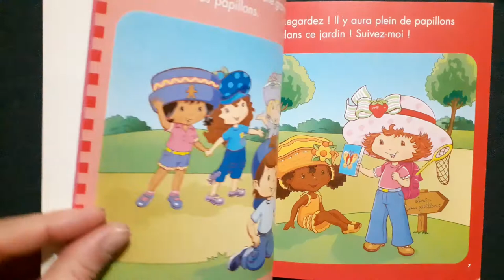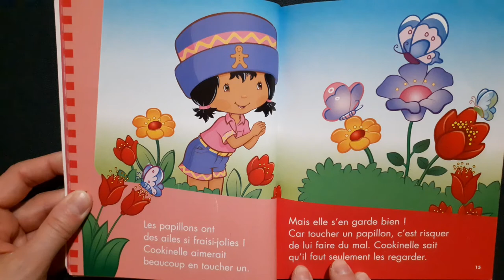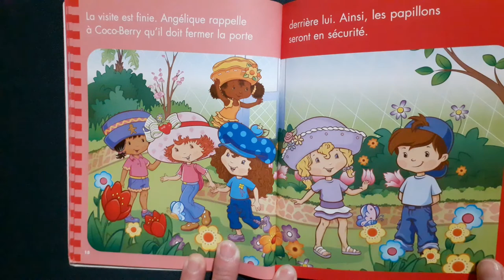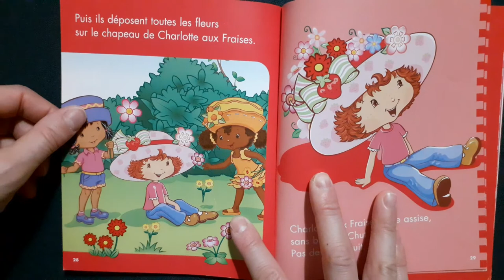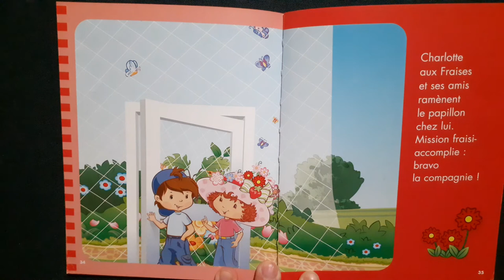Lecture pour enfants- Charlotte aux Fraises 🍓 et le jardin aux papillons 🦋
Hachette jeunesse
Charlotte aux fraises